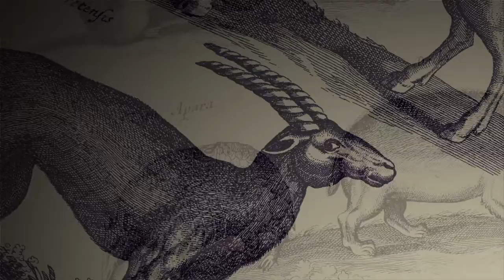The Last Guardian™ Part 1